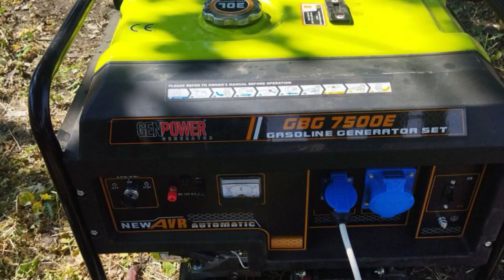Заміна водонапірної труби довжиною 260 метрів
Роботи з заміни напірного водопровідного колектора по вулиці Мельниченка вже на стадії завершення. Працівники КВЕП «Подільськводоканал» роблять все можливе щоб якомога швидше закінчити роботи та забезпечити мешканців стабільним водопостачанням.